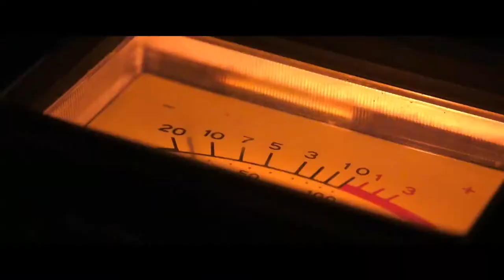Teine Tase 295 × Ladinakeelsed sosinad (Podcast)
Allan ja Ragnar kuulevad hääli. Kas meie stuudiosse on imbunud iidsed deemonid või peaksid nad arsti poole pöörduma? Kuniks sellele küsimusele mõeldakse, räägib Sten Ubisofti Zelda-kloonist Immortals Fenyx Rising. Lisaks teeb ta Yakuza 0 kohta ühe piinliku ülestunnistuse. Ragnar ja Allan on jätkuvalt Assassin's Creed Valhalla lainel, Sten aga on Geoff Keighleyga tülis.